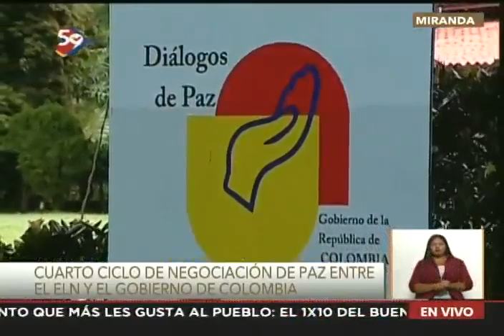Reunión entre el ELN y el gobierno de Colombia en La Casona (Caracas), 14 agosto 2023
Cuarto ciclo de negociaciones entre el Ejército de Liberación Nacional (ELN) y el gobierno de Colombia en La Casona Aquiles Nazoa, en Caracas, 14 de agosto de 2023.

USDT o Bitcoin (BEP20): 0xef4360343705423a24119205eeb1de2a10fd23f4

USDT (TRC20): TQJB86JZjF5Kt1C7f322aax4iyD6x65UcV

Petros: PFfDUW3cj1WD7cUPYg9MK2EtgG5nUgVzuc